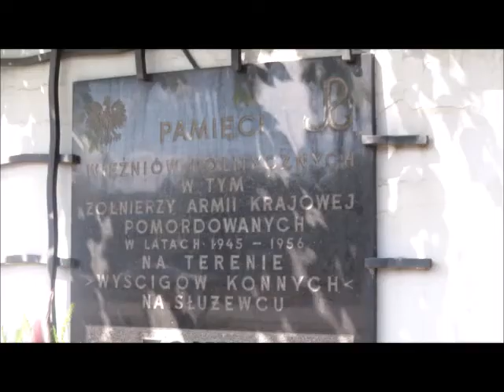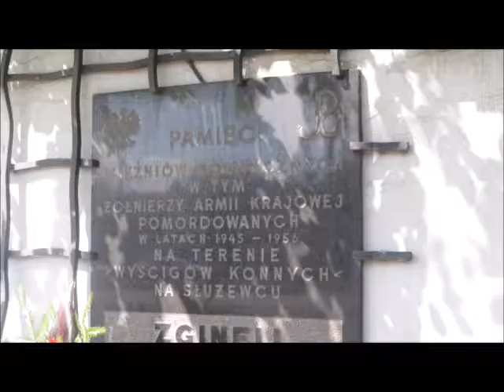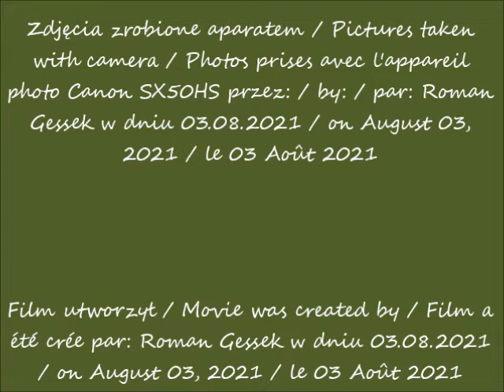2021 08 03 Warszawa Kwiaty z okazji 77 ROCZNICY POWSTANIA WARSZAWSKIEGO cz 2 Widok z ulicy Puławs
Kwiaty z okazji 77. ROCZNICY POWSTANIA WARSZAWSKIEGO / Flowers on the 77th ANNIVERSARY OF THE WARSAW Uprising / Les fleurs sur le  77e ANNIVERSAIRE DE L'INSURRECTION
PAMIĘTAMY!!! / WE REMEMBER !!!  / NOUS NOUS SOUVENONS !!!
Widok z ulicy Puławskiej / view from Puławska street / vue depuis la rue de Puławska
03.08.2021 po / after / après 10.32